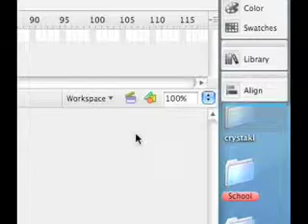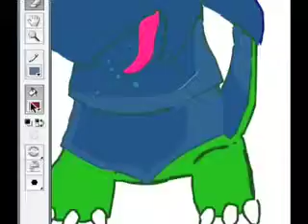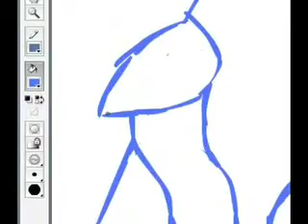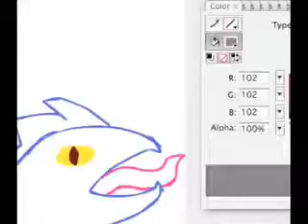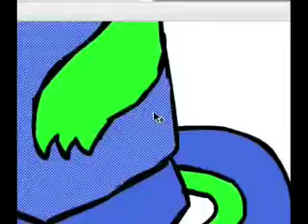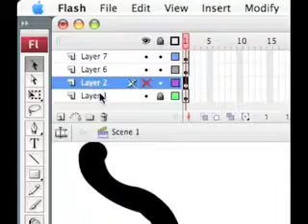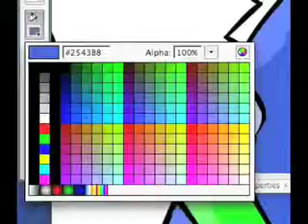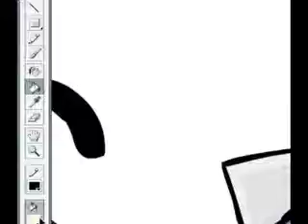Skippy's Time Lapse's one : LIZARD MAN?!?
Here's the final product :O
it took me 53 min
~Music
 Aneurysm - Nirvana
 100 Degress - Fort Minor
 Trendy - ReelBigFish